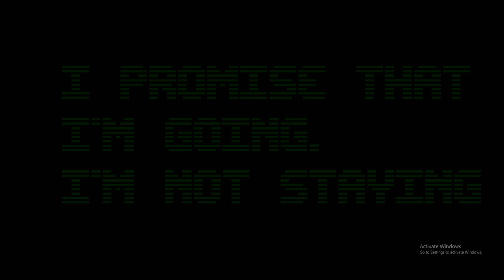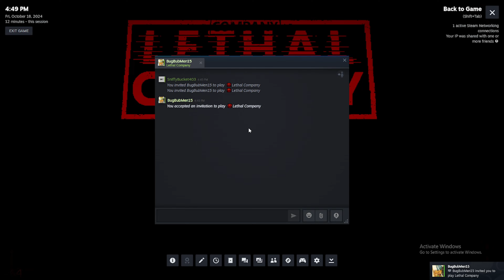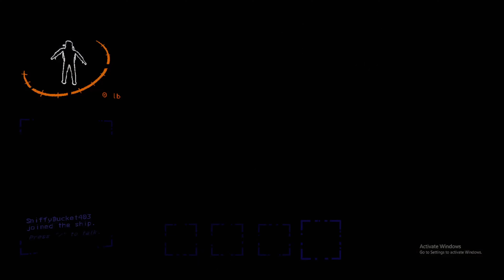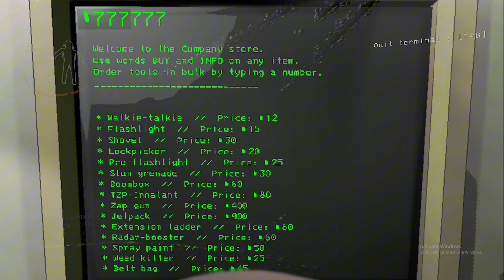IT'S JUST A GLITCH! | Lethal Company